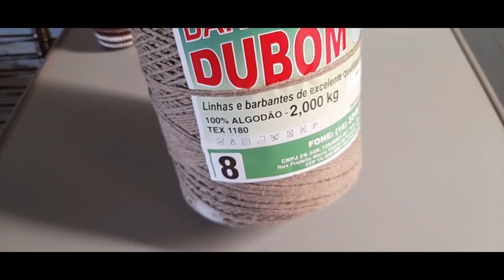tapete mary / vlog de croche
neste vídeo eu mostrei um lindo tapete mary com o bico rendado nas cores laranja e Kraft. Mostrei a medida e o valor em que EU cobro.